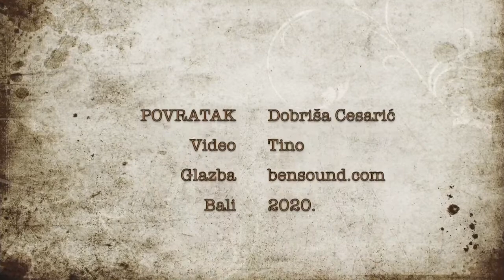Povratak (Dobriša Cesarić)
Pjesma Povratak Dobriše Cesarića.

Video klipovi i audio editing: Tino Nazif